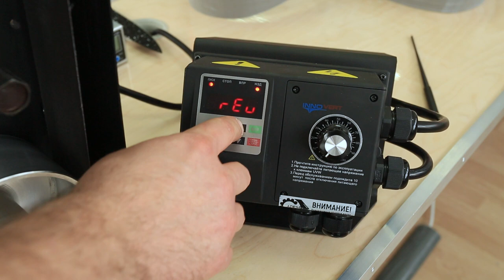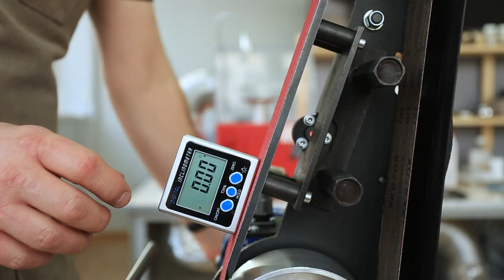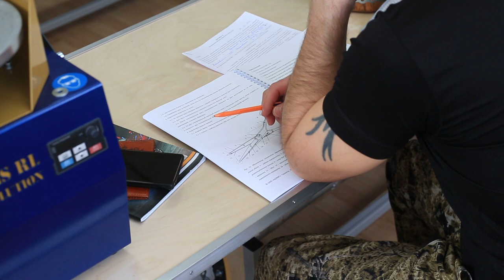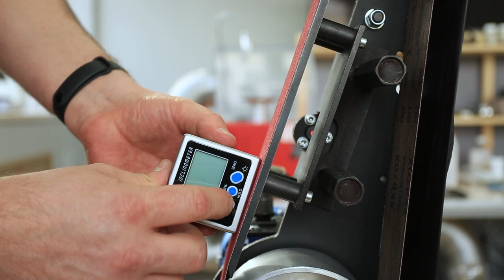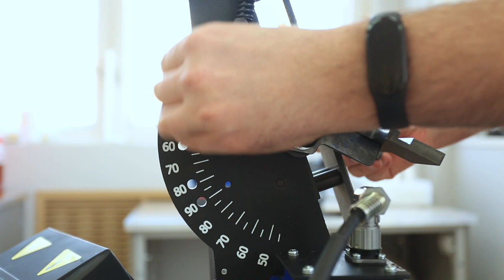Набор для заточки бытового инструмента ADEMS. Приобрести можно на официальном сайте adems.ru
Благодаря опыту в заточке инструмента, мы собрали всё необходимое для заточки инструмента бытового сегмента.